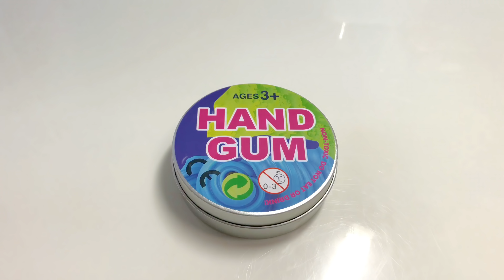【ASMR】🥈パチパチ💥メタルハンドガムスライム🥈【音フェチ】핸드 껌 슬라임 Hand gum slime No talking ASMR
皆さま、こんにちは(^ω^)

いつも聴いていただきまして、ありがとうございます(* ´ ω ` *)♡

今回は、海外の通販サイトで購入したパチパチ音の鳴るメタルスライムを触ってみました♪

質感はゴムみたいですが、よく伸びてプラバルーンを潰した時のような音が鳴ってとても面白かったです(^ω^)♡

練っていくと体温で？メタルカラーになっていき、とてもキレイでした✨
(触らないで時間が経つとブルーに戻ります♪)

カラーはグリーン、レッド、ブルーの3種類がありました(´∀｀)♪

購入した海外の通販サイト
（ドル表記は登録すると円表記になります）

⚠MixChannelやInstagram、TikTok️、YouTubeなどへの動画の貸し出しは一切お断りしております。

⚠️又、メルカリなどのフリマアプリのアカウントも一切作っておりませんので、なりすましアカウントにご注意下さいませ。🙇‍♂️